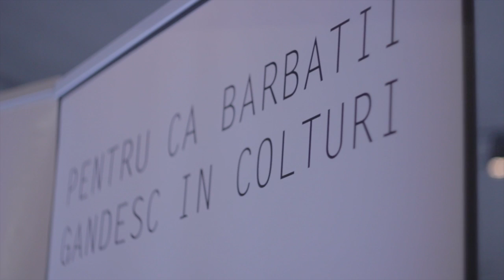Backstage CUPLU Fashion Show by Sweet Paprika & Patrat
Hair style  & make-up for boys: .1Concept
MUA girls: Andreea Pasca
Video production : Dinu Atanasov , Purple Production
Location: Club V by Vault
Big thanks to Ionut Sava , Rodica Ionescu &
all our models..we couldn't do it without you guys !